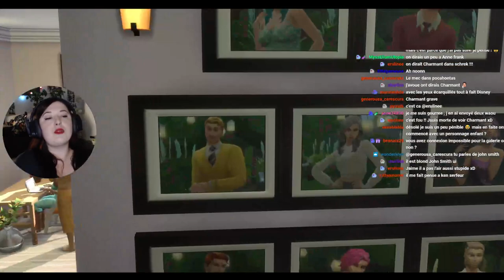Rediff Live - Un avenir plein de promesses !! - #109 Not So Berry - Les Sims 4